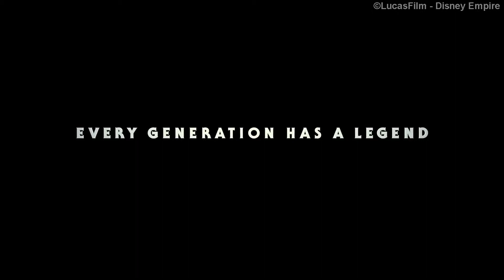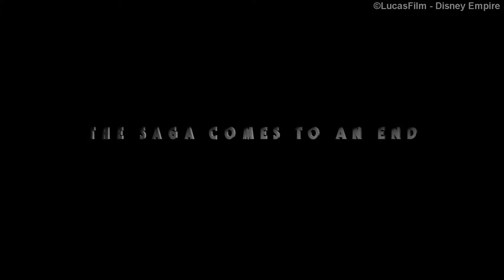STAR WARS EP9 - The Rise Of Skywalker (Official Trailer 1) 2019 HD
© Disney - Lucas Films.
Let me know your thoughts about the trailer below!